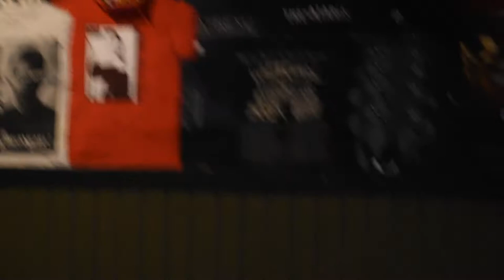Highland - Chain Reaction 2019 (w/ Homesafe)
Highland at Chain Reaction (11/06/2019)
w/ Calmgrove, Keep Flying, Kayak Jones, Young Culture & Homesafe